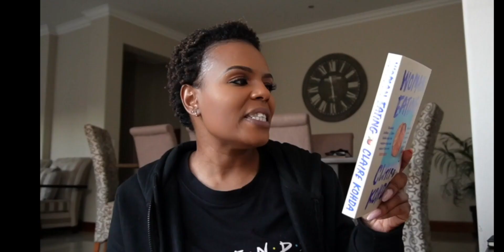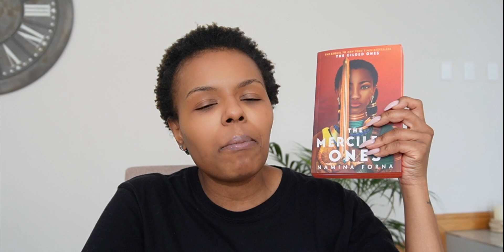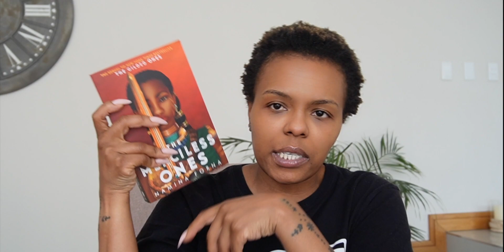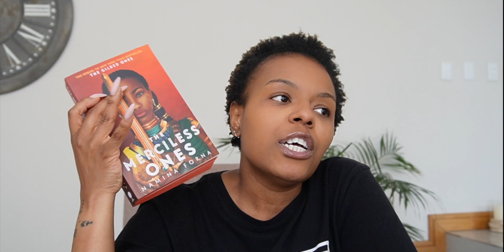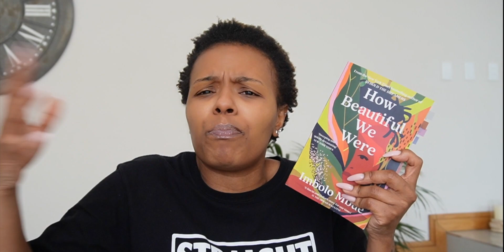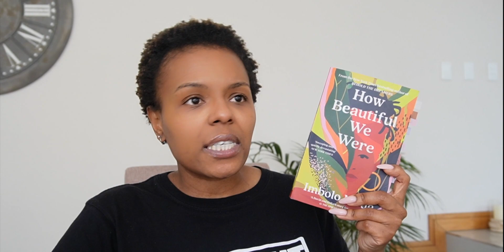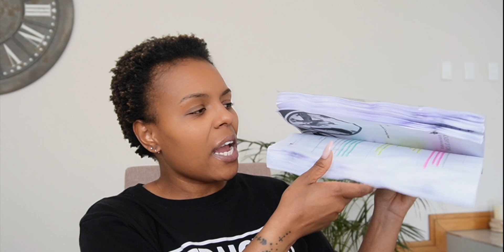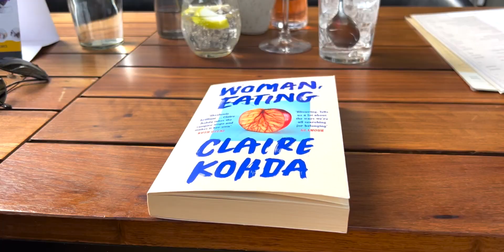DaysOfMyLife| VLOG!| A chat,demanding subscribers, latest reads, cook with me burgers & salsa, QT😍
Hey Y'all!

It's another weekly vlog!!!

This one is a little more chilled compared to the busy weekends I've been having, a little sensitive chat, spending quality time with my partner at home, reading The Merciless Ones and How Beautiful We Were, making homemade burgers and salsa & more!

xoxo
JK

JK.

Hi!

K.

Hi!

K.